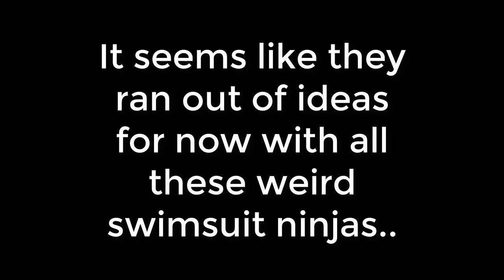Naruto Online : New Ninja - Swimsuit 3rd Raikage!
Weird ninja..